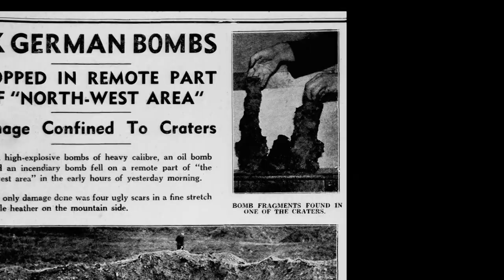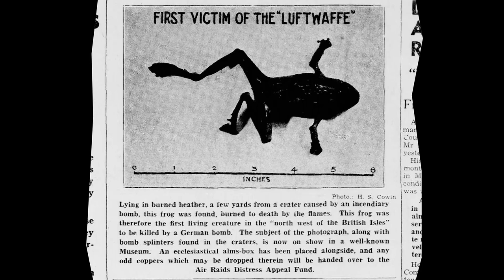"The First Victim of the Luftwaffe" (The Isle of Man in WW2)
The identity of first vicitim of Nazi bombing in the Northwest of the British Isles might surprise some people...

On 18 September 1940 a lone Nazi bomber dropped its bombs over one of the remotest parts of the Isle of Man in order to gain height.
They narrowly missed a millionaire who lived on buns, cream cakes and mineral water, but a frog was not so lucky...!
This short film tells the story of that event, and visits the bomb craters which are still there today.

This is one of a series of films investigating the Isle of Man during the Second World War.

More resources on the Isle of Man during WWII are available

This film was made in 2014 by Culture Vannin.
Presented by Alex Brindley. Written & Produced by Charles Guard. Music by Charles Guard.